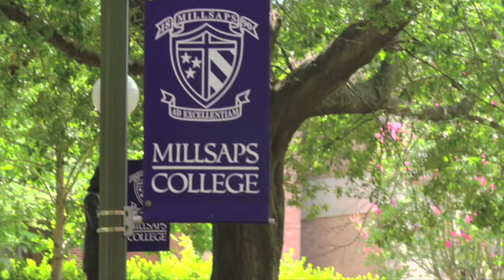Millsaps College EMBA Commercial 2013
Come join Millsaps College for the Executive MBA. Classes start in January 2014. Visit us today at emba.millsaps.edu.